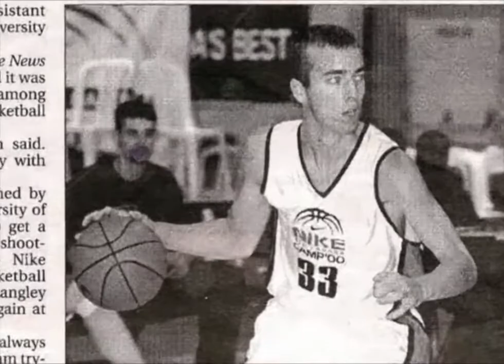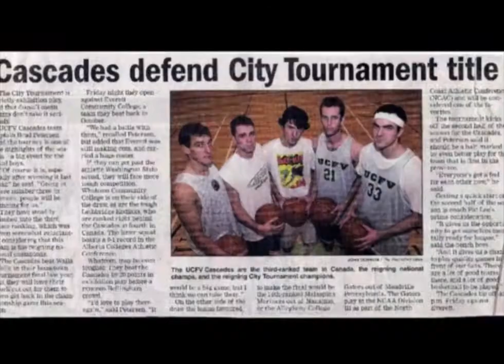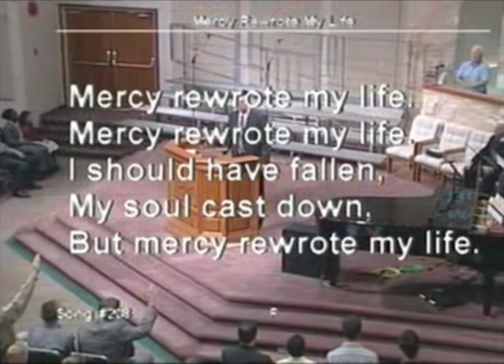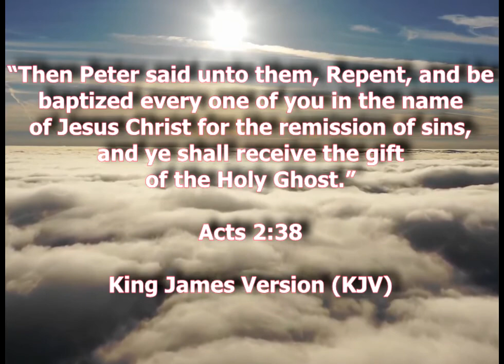Bro Kyle Morton Testimony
This is a personal testimony from brother Kyle Morton about how he became a true Christian and began following the leading of the Holy Spirit. I'm sharing this from a DVD he gave me because I believe his testimony, and his ministering, has won many souls to the Lord Jesus Christ. Brother Kyle is real. There is no hint or air "I'm a special anointed. blah blah blah" He's just like you see him in this video once you meet him in person and I believe he has something to help and encourage the Bride of Christ.